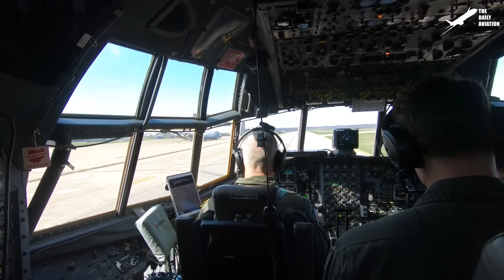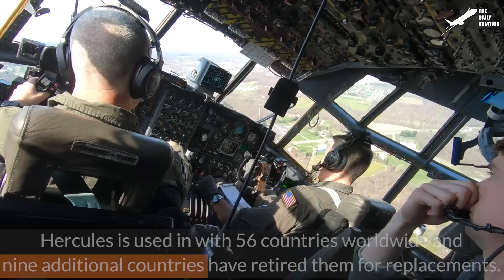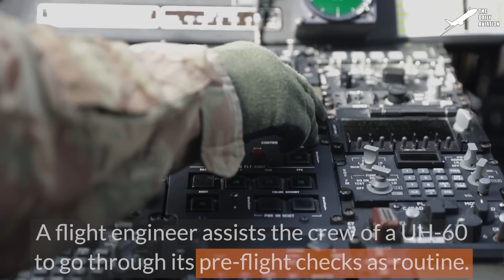Launching US Most Feared Weapon Less Plane On Aircraft Carrier at Sea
Welcome back to The Daily Aviation for a feature on the recently retired US Electronic Warfare aircraft, the EA-6B Prowler.